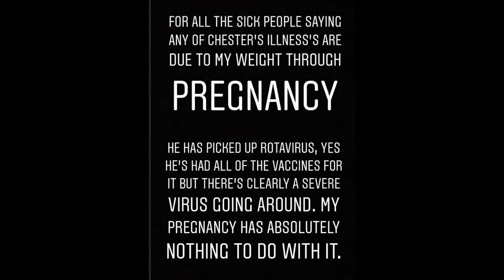Gaz Beadle's girlfriend Emma McVey reveals what's wrong with baby Chester after vile trolls